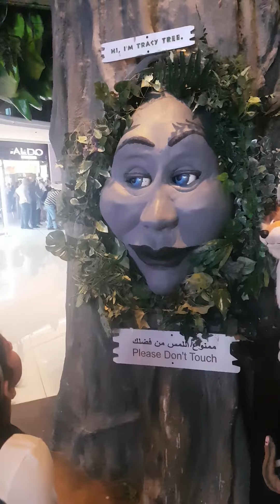Once Upon A Time In Dubai Mall.